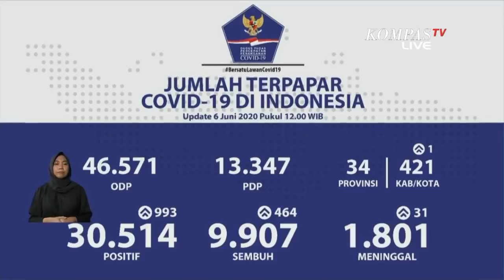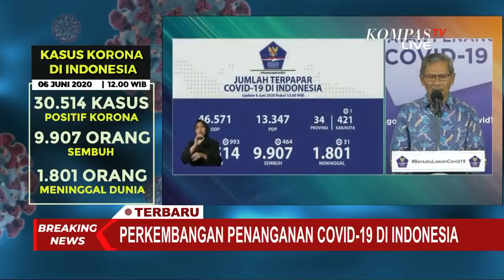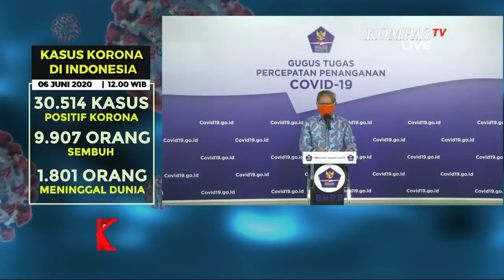Terupdate! 6 Juni 2020: 30.514 Positif Corona, 9.907 Sembuh, 1.801 Meninggal Dunia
JAKARTA, KOMPAS.TV - Juru Bicara Percepatan Penanganan Covid-19 Achmad Yurianto menjelaskan ada penambahan kasus positif pada 6 Juni 2020 sebanyak 993 orang, sehingga total kasus positif di Indonesia menjadi 30.514 kasus.

Sementara itu kasus pasien yang sembuh sebanyak 9.907 kasus. Dan pasien yang meninggal dunia sebanyak 1.801 kasus.

Hal ini berarti terdapat 464 orang yang sembuh, dan 31 orang meninggal dunia.

Yurianto mengingatkan agar masyarakat selalu memerhatikan protokol kesehatan seperti menjaga jarak, memakai masker, mencuci tangan dengan sabun menggunakan air yang mengalir selama kurang lebih 20 detik, dan menjauhi kerumunan.

Beliau juga menganjurkan supaya masyarakat mengikuti aturan yang sudah dibuat pemerintah.

Terakhir, Yuri memberi pesan kepada masyarakat tetap menjaga kebiasaan hidup bersih sehingga keluarga di rumah juga tetap sehat dan mengurangi risiko tertular Covid-19.